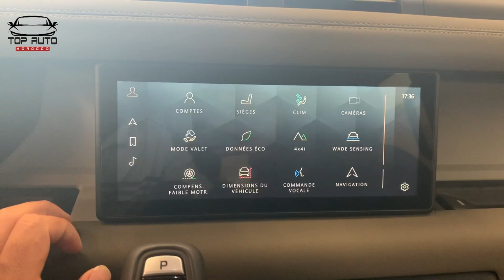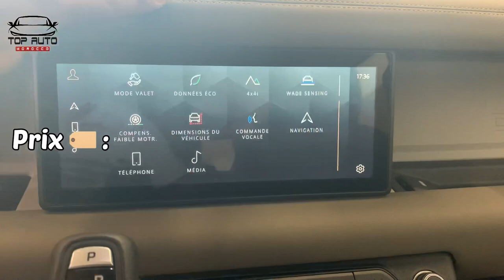Land Rover Defender 2021 maroc 🇲🇦 اجي تشوف قوى سيارة عبر التاريخ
اجي تشوف اقوى سيارة عبر التاريخ في عالم السيارات LandRover defender 2020 maroc #2021 سيارة دات ميزة القوية فالعالم و بمحرك فريد من نوعه و كدالك عندها من المميزات التقنية العالمية سيارة تمتاز بالصلابة و القوة صالحة في جميع الطرق مهما كانت صعوبة ديالها و كدالك صالحة للمدينة Land Rover defender جديدة بالكامل تغير جذري و متميز بعد 70سنة من العطاء و التاريخ في جميع المجالات عسكرية سياحية الصيد مغامرات من اجمل و اقوى السيارات بالنسبة لي وصل عددٍ الانتاج defender 2million نسخة و قررت الشكرة Jaguar Land Rover القفز قفزة نوعية بالفئة off road defender باش تكتب اسم من ذهب فالعصر الحالي LandRover defender maroc 2021